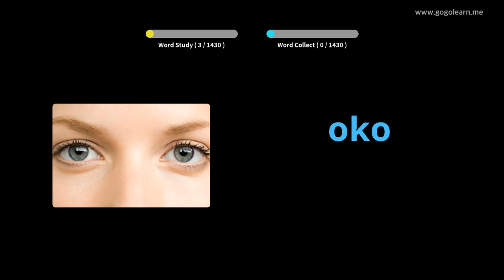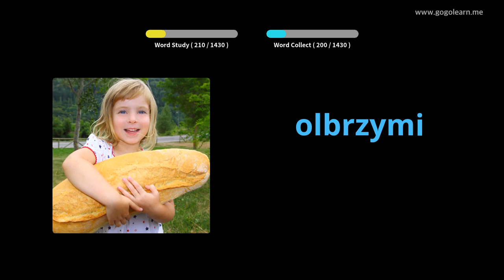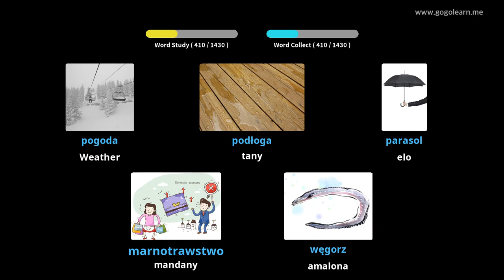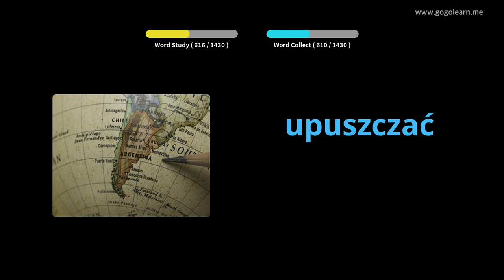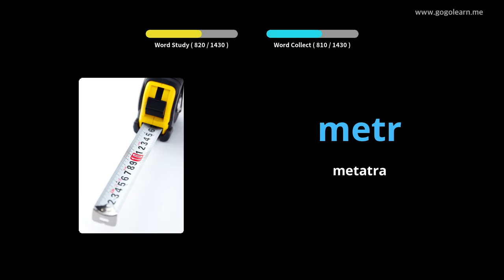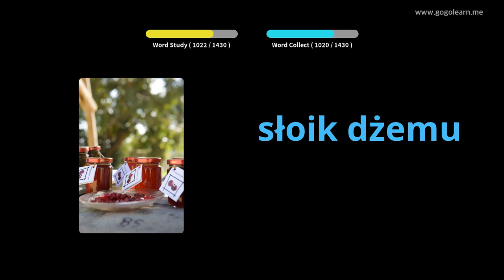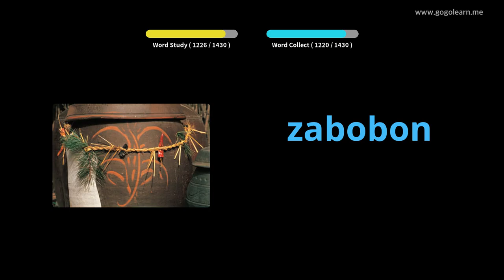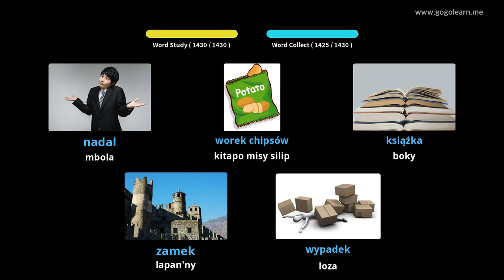Fototra voambolana poloney | Golearn